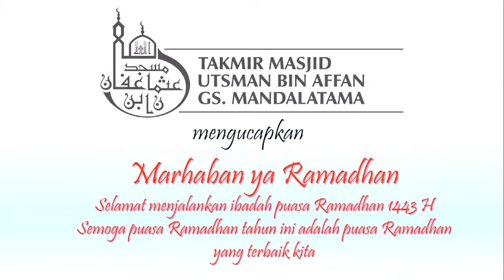MARHABAN YA RAMADHAN | Team Sedekah Jumat & Ust. Darussalam, Lc